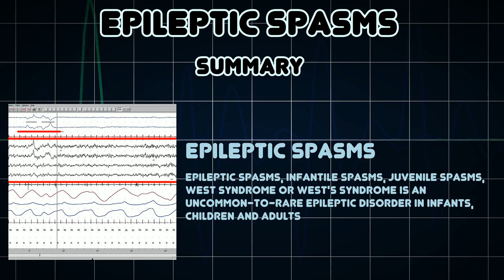Epileptic spasms (Medical Condition)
Symptoms, risk factors and treatments of Epileptic spasms (Medical Condition)

Epileptic spasms, infantile spasms, juvenile spasms, West syndrome or West's syndrome is an uncommon-to-rare epileptic disorder in infants, children and adults